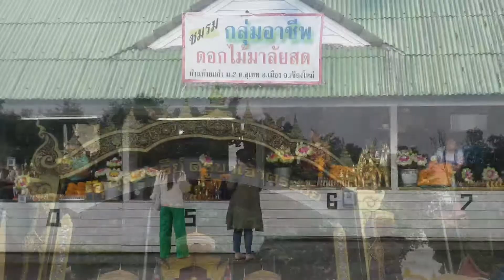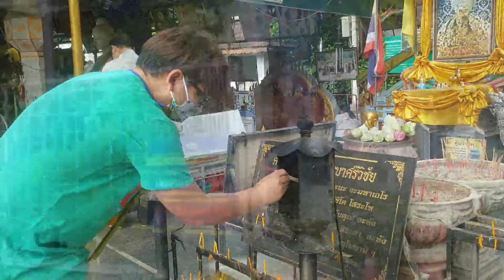หยุดทำขบวนขอเที่ยว!!ทริปพักร้อน DOOLAYLAY กัลยาณิวัฒนา เชียงใหม่ 6-7 พ.ย.64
🌿ทริปนี้เป็นครั้งแรกที่ได้เที่ยวเหมือนไปเที่ยวบ้านญาติที่ต่างจังหวัด ก่อนเข้าพักก็ตรวจโควิด ATK อีกครั้ง

ทางที่พักทำกับข้าว หุงข้าวให้กิน ล้างถ้วยล้างจานเอง
แถมกลางคืนได้พบปะเพื่อนร่วมเดินทาง ดูทางช้างเผือก ถ่ายรูปตอนกลางคืน
นั่งล้อมวงรอบกองไฟ  ทำกิจกรรมกัน
รู้จักกัน พูดคุยสนุกสนาน ถือว่าเป็นประสบการณ์ที่ดี😊🌿